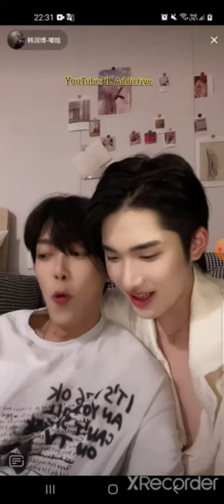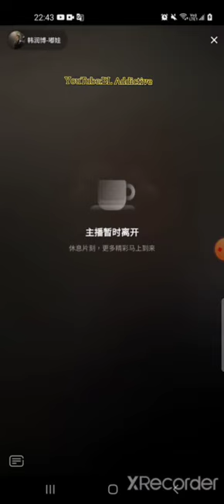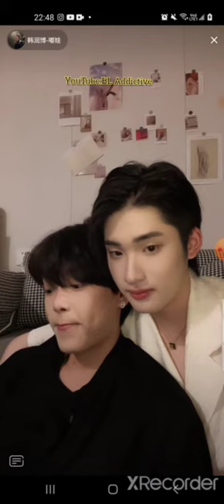100721 dudu douyin live cut with xie youjun